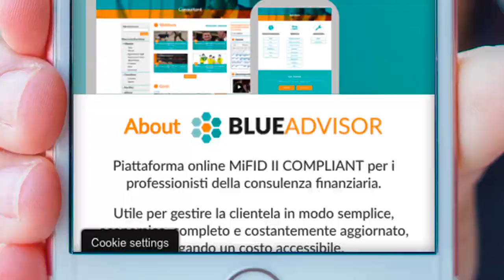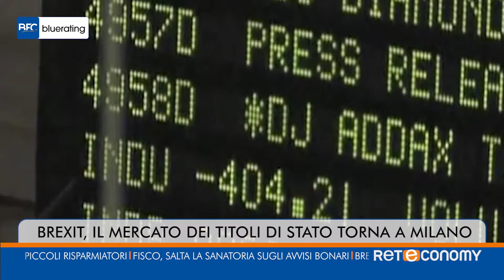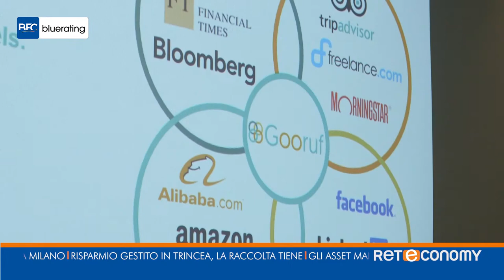Bluerating News del 20 novembre 2018